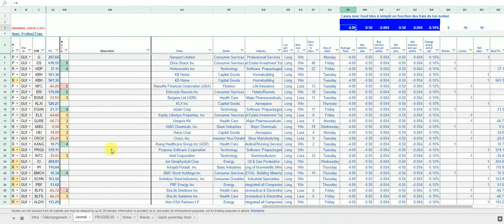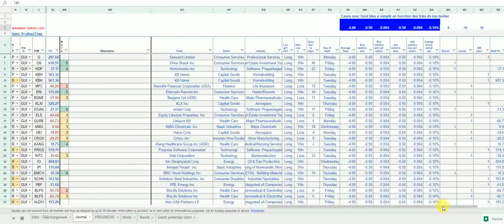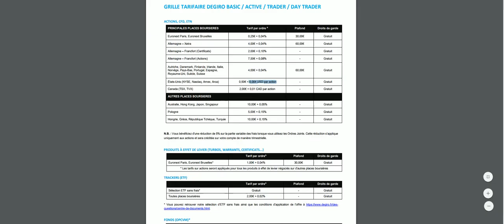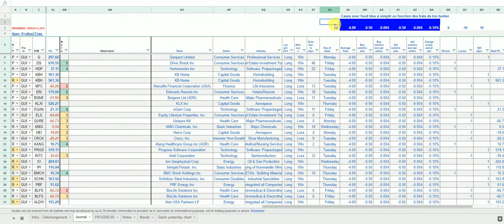JOURNAL DE TRADING GRATUIT #6 - Les frais de courtage 3/4